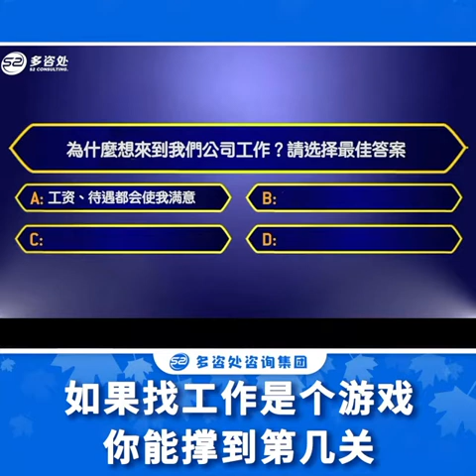【過关】如果找工作是个游戏，你能撑到第几关？| 加拿大找工作 | 小白的日常 15 | 多咨处（S2 Consulting）| 加拿大🇨🇦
加拿大找工作 | 在加拿大毕业好彷徨？！找工作一直找不到？不知道如何申请毕业后工作签证？有没有像小白一样过不了关！我们的毕业助力优惠能帮到你！

如果你有任何求职上的问题；请随时联系我們～
微信：S2CareerCoach

小鹅通（中国频道）：S2CONSULTING
知乎: S2 Consulting
新浪微博: 多咨处一站式咨询公司
小红书: 多咨处